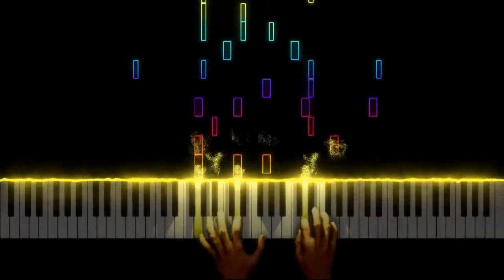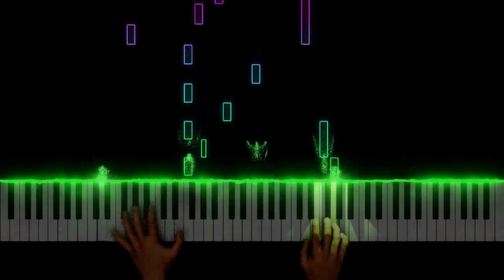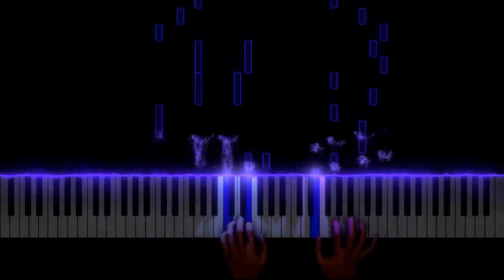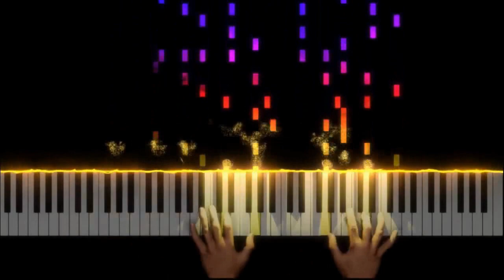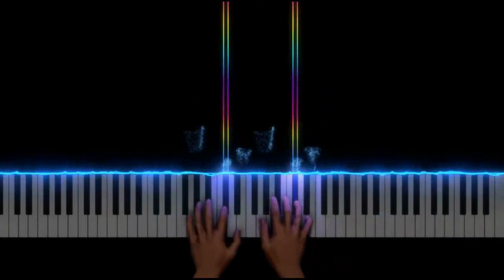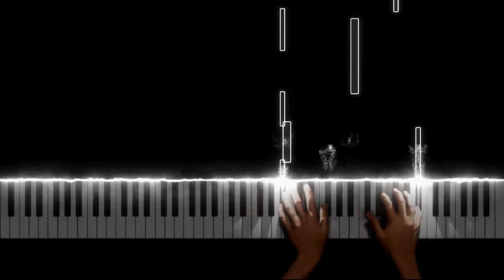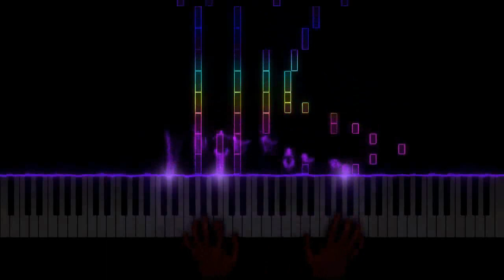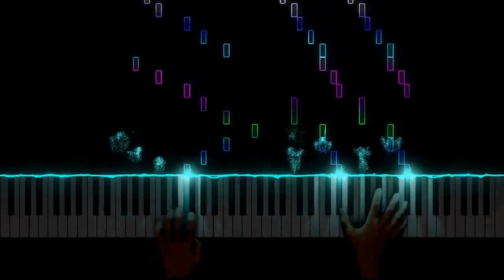17 emotional piano pieces (+ sheets)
00:00 Infinite Stream - So Far Away
02:40 Infinite Stream - Astronaut and Butterfly
05:16 Infinite Stream - Melancholic Waltz
08:29 Infinite Stream - Childhood
11:18 Infinite Stream - Blizzard
13:48 Infinite Stream - Eternal Wait
16:01 Infinite Stream - Ocean
19:04 Infinite Stream - In the Forest
21:28 Infinite Stream - Waterfall
23:53 Infinite Stream - Flickering Lights
26:31 Infinite Stream - Memories
29:34 Infinite Stream - Autumn Waltz
31:38 Infinite Stream - Why
34:26 Infinite Stream - Loneliness
36:31 Infinite Stream - Lost
38:58 Infinite Stream - Twenty Two
42:27 Infinite Stream - Despair

PLAY CHESS WITH ME Lichess Kaya97

SOFTWARE
Libraries: session keys grand s
Video: SeeMusic, Concert Creator